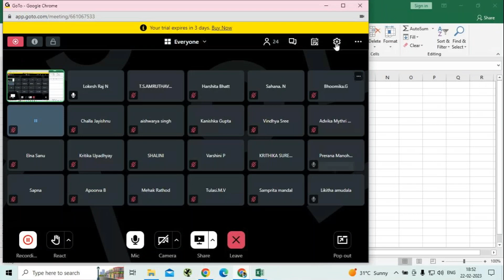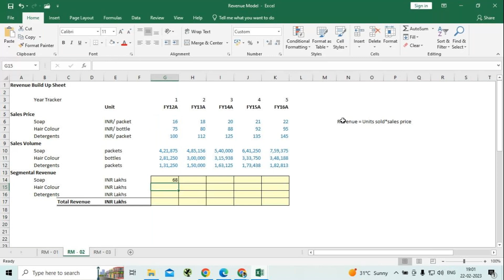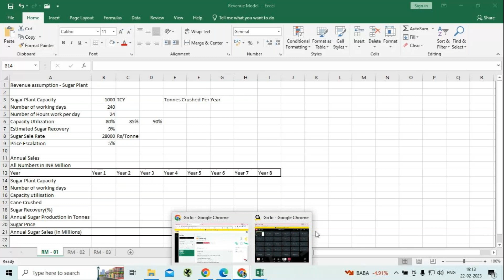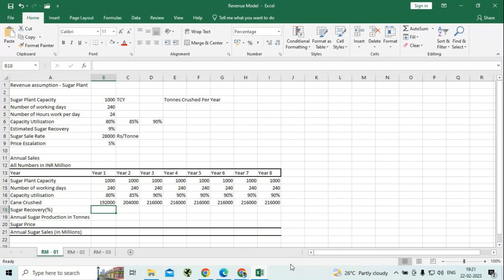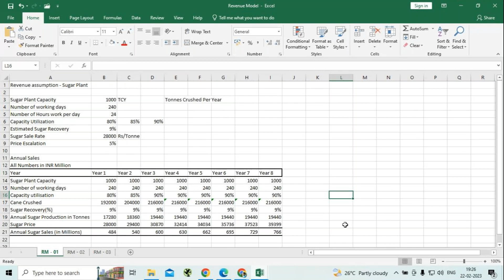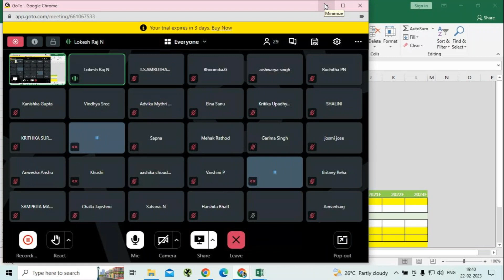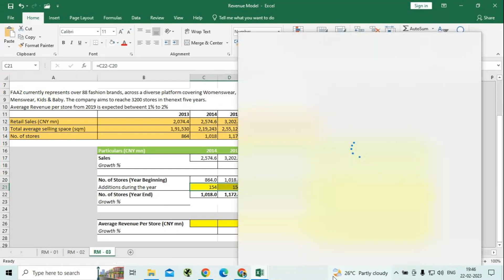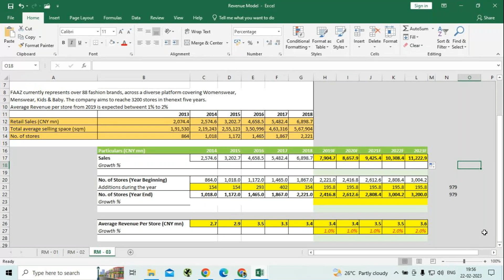Lokesh Raj FM 22nd Jan 23 MCC